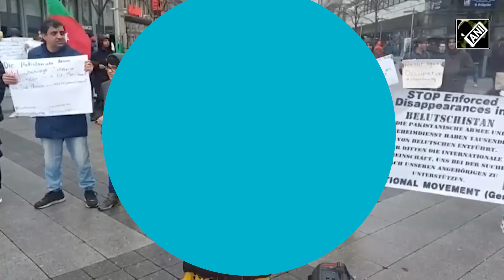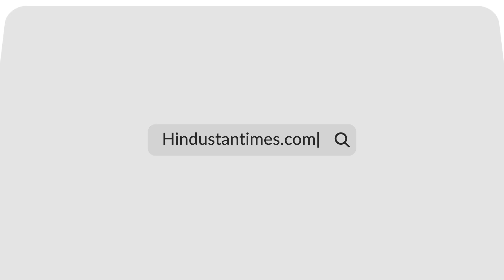'Indian Muslims Suffering Because Of Pak': Baloch Separatist Leader Blasts Islamabad | Watch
Baloch separatist leader and activist Naela Quadri Baloch has blasted Pakistan yet again for its atrocities. Quadri Baloch, who describes herself as Balochistan PM-In-Exile, has accused Pak of human rights violations and said Pakistan is a "slayer not saviour of Muslims". Baloch activists have been fighting for freedom from Pakistan's 'illegal occupation'. Watch this video for details.